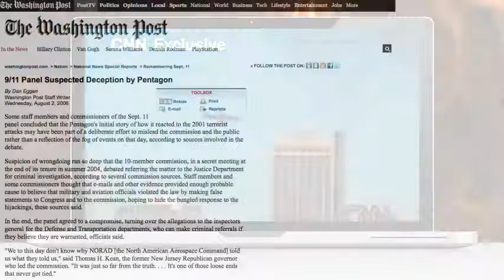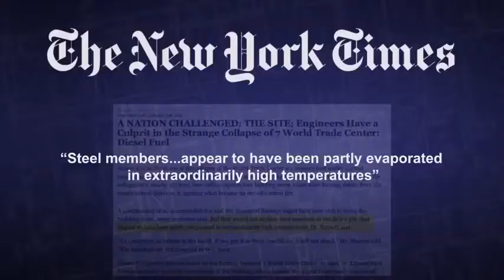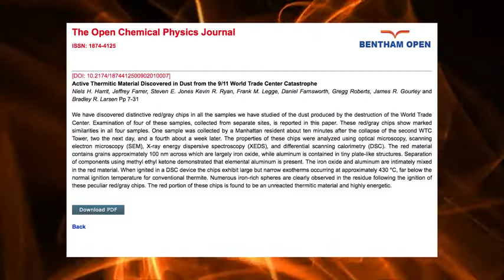9/11 Echoes of Darkness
Created by StormCloudsGathering

The powers that be shredded the constitution and took you into a series of wars that have left countless civilians dead based on this event. You owe it to your children and grand children to take another look at it.

Peer reviewed paper: Active Thermitic Material Discovered in Dust from the 9/11 World Trade Center Catastrophe

NIST tries to cover it up the fact that WTC 7 fell at freefall speed, fails miserably then ends up admitting it

WTC7 - NYTimes article mentions steel was partially evaporated in extraordinarily high temperatures (they claim diesel fuel caused this which is physically impossible)

To Youtube copyright reviewers:
Audio and animations were created by StormCloudsGathering using Reason 7, Adobe Premiere and Adobe After Effects. Files available for proof on request.